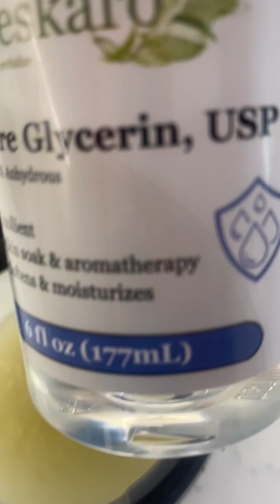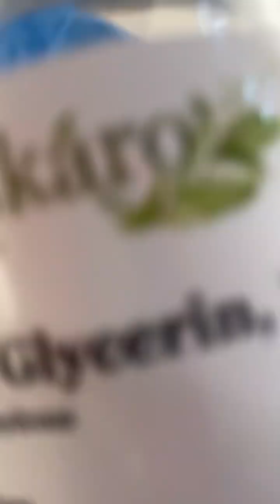CÓMO llamo estas cremas 🧴 que te pone joven la crema de año 50